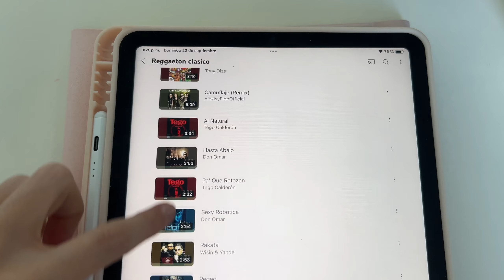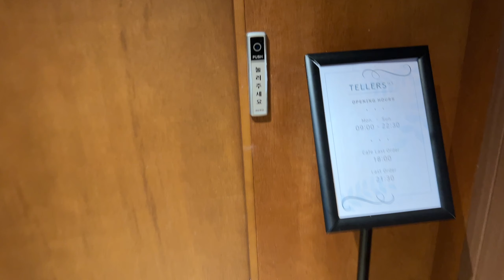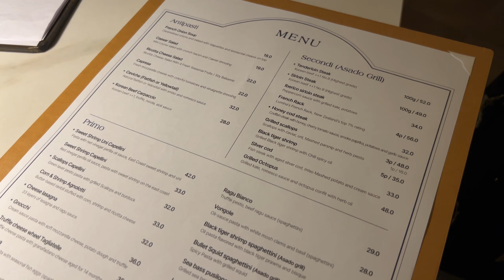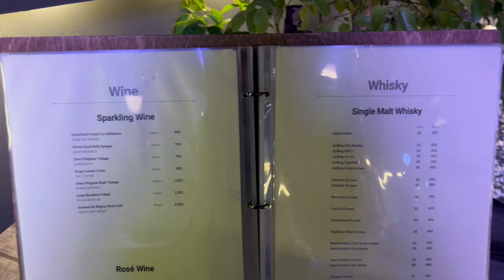Un día viviendo como si fuésemos RICAS en SEÚL 🙊💳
Teníamos un presupuesto de 500,000won (aprox 390€) y esto es todo lo que hemos comido y bebido con ese presupuesto!
Os dejo aquí los detalles de los sitios donde hemos estado, y lo que hemos pedido en algunos de ellos!

1:45 Tellers 9.5 Sinsa 신사동 561-19
Hemos pedido vino tinto y vino blanco

6:00 Osteria Eden 청담동 90-19
Hemos pedido ensalada cesar, steak de merluza, risotto de anchangsal y helado de yogur

12:03 GREY 신사동 659-12
Hemos pedido una botella de cava

Espero que os guste el video y que os gusten los sitios si vais 🙊
Os quieroooooo,

-A